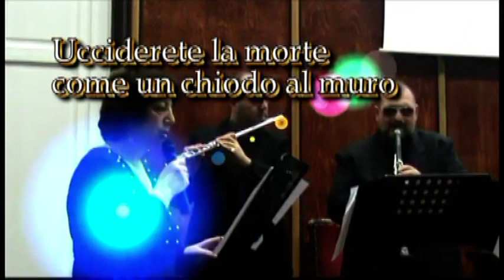V2310 Domenico Umbro Raffaele Pagliaruli Maria Luisa Neri Soggiorno con sigle